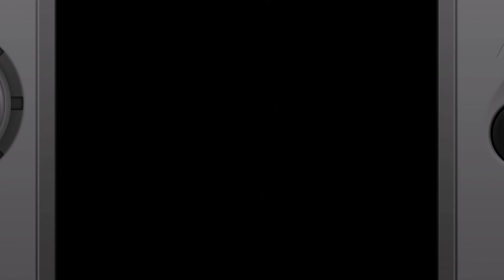METAL SLUG: 1ST MISSION (Neo Geo Pocket Color-1999): le gameplay MS adapté pour l'esprit console!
Metal Slug: 1st Mission est un jeu vidéo de type run and gun développé par Ukiyotei et édité par SNK en 1999 sur la console portable Neo-Geo Pocket Color. C'est une compilation des deux premiers épisodes de la série Metal Slug et Metal Slug 2.
Voici mon avis sur ce Metal Slug totalement adapté à la console!
Et toi alors, que penses-tu de ce premier Metal Slug sur NGPC?
Bisous 💋

Neogeo Pocket Color Selection Vol 1 (Nintendo Switch)

🎙️ Lecture/Montage/Ecriture: Igor Rodrigues Ramos (SoosKratoS)

Vous venez de poser soulier dans l'antre de SoosKratoS (Anciennement Super NintenBoy), votre serviteur le plus serviable. En ce lieu pittoresque, vous retrouverez divers bavardages vidéoludiques via des critiques, des top, des tutoriel, des lives ou encore des posts dans l'onglet communauté!
Ma quête principale reste la suivante: RETROGAMING!
💋Bisous💋